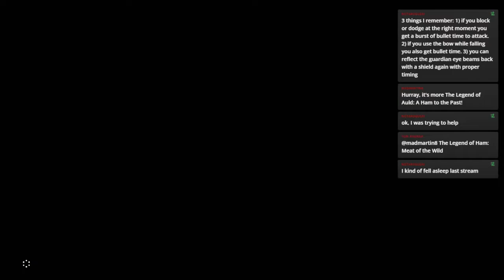Legend of Zelda: Breath of the Wild (Stream) — Part 4a - Unexpected End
Session 2 of The Legend of Zelda: Breath of the Wild, which was streamed live on Twitch:

The largest Zelda game to date, Breath of the Wild is an open world Zelda game that I am playing on the Switch. Released in 2017 to much acclaim, it has a large world with many optional puzzles, and I have no expectation to complete all of them. Come along as I explore the world of Hyrule!